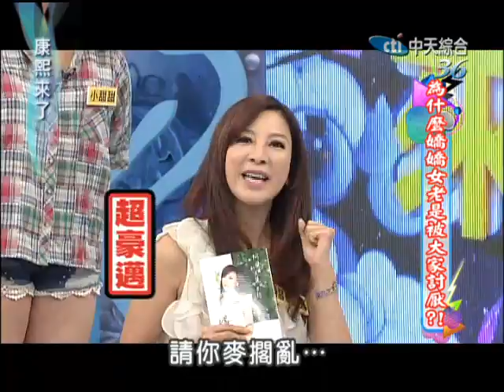2013.10.24康熙來了 為什麼嬌嬌女老是被大家討厭《上》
從一個人講話的方式和內容就能了解其個性，但是講話大聲直接的女生，個性真的就比較堅強剛毅，常被誤會沒有女性該有的矜持？而講話嗲聲嗲氣的女生，常被跟矯情畫上等號，但她們的個性就真的比一般人柔弱不堪嗎？！今天康熙請來海派女與嗲嗲女代表，到底雙方可以來為自己平反，亦或是會被淪為攻擊的對象呢！？快點一起來瞧瞧吧！